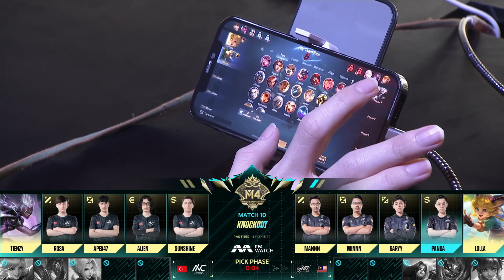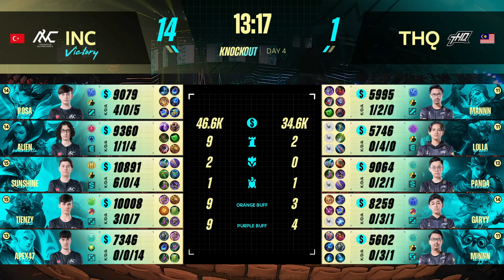[EN] M4 Knockout Stage Day 4 - THQ vs INC Game 2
🏆 It's the 2nd round of elimination of the Lower Bracket today, and another 4 teams will have to leave our stage.

🏆 Who will stop here today and who will advance into final 8?